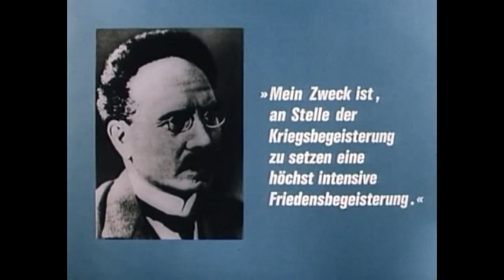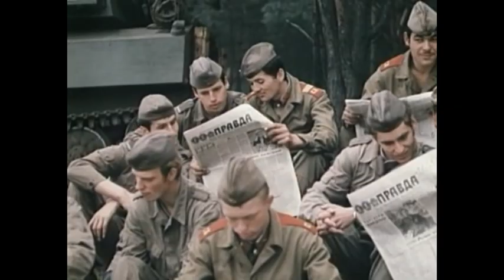NVA Kurzfilme Teil 45